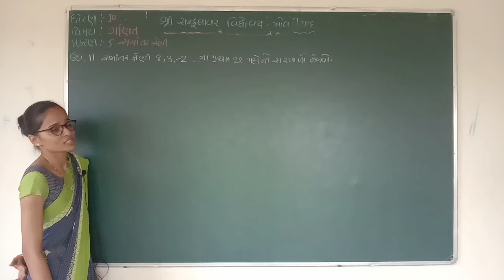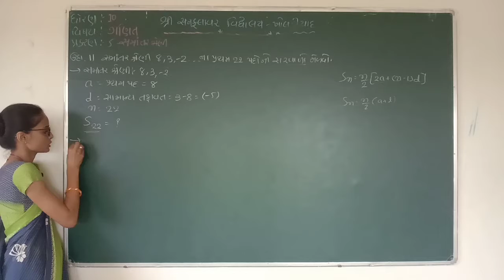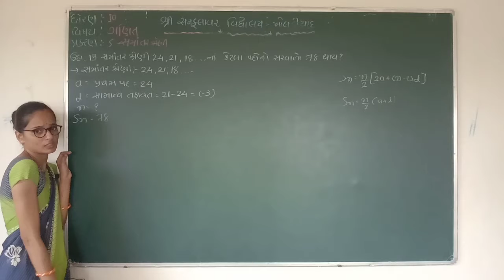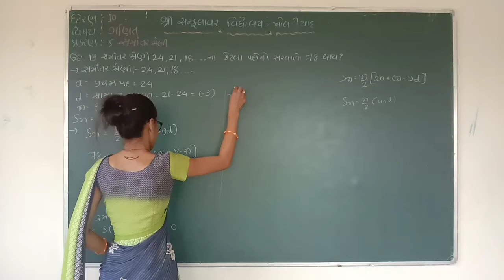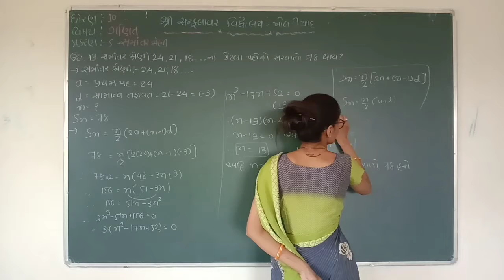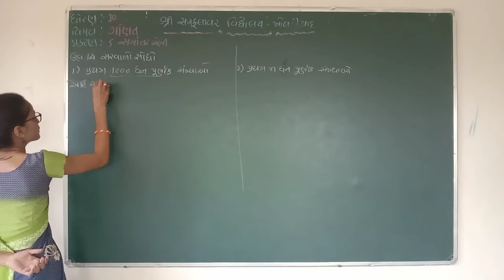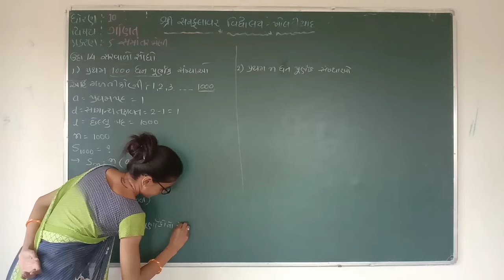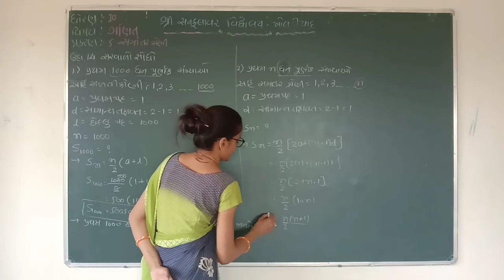ધોરણ-૧૦ | ગણિત | પ્રકરણ-૫ | સમાંતર શ્રેણી પાર્ટ-19